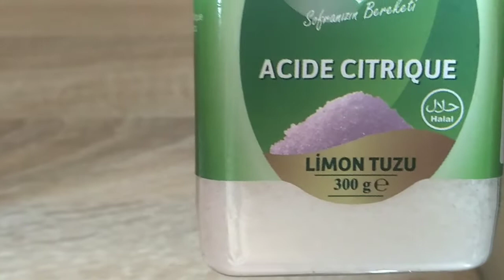قطع السميد المعسله حلوى تركيه رغم بساطتها غادي تتفاجئوا بنتيجتها الخارقه